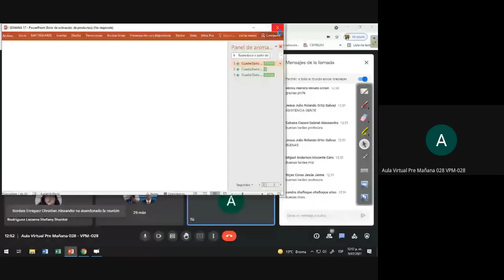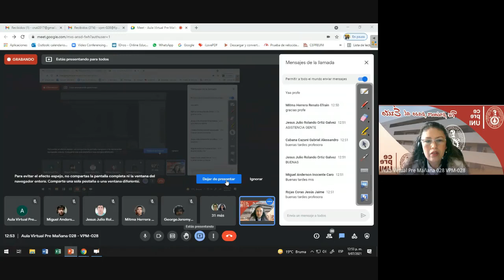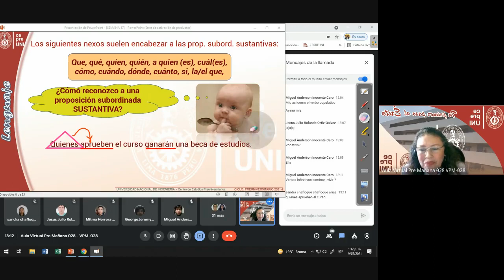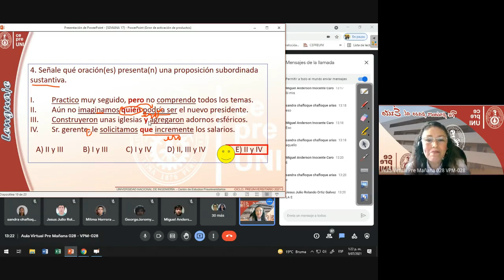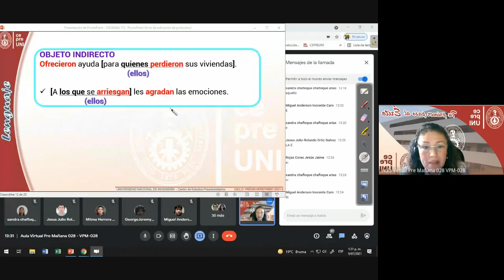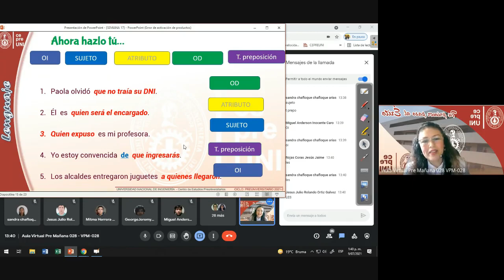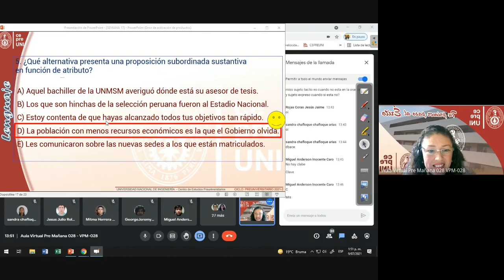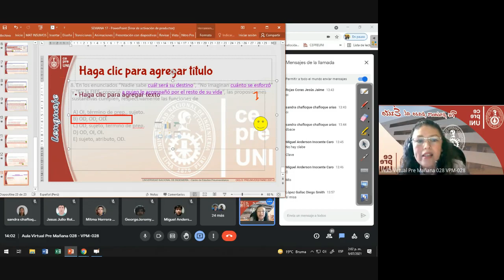CepreUNI - Lenguaje 17 / ORACIÓN COMPUESTA II